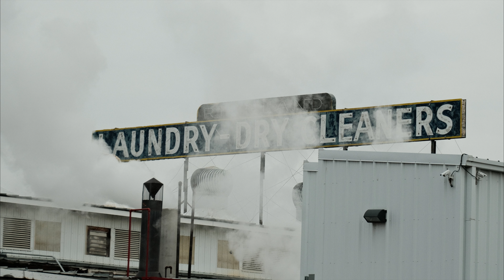Telephoto Street Photography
Fuji XC 50-230 on Fuji XPro3 with Kodachrome 64 SOOC JPEGs. How to use a telephoto zoom lens for Street Photography. Dan Farrar Richland Washington USA